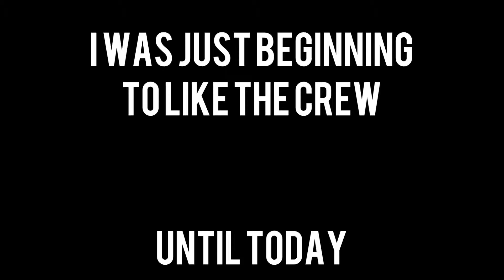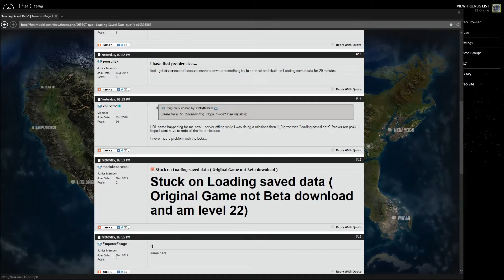The Crew Launch Issue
I was really enjoying it yesterday. Not so much today.